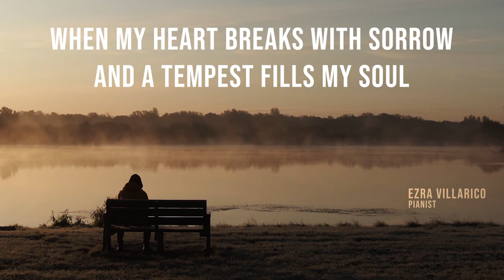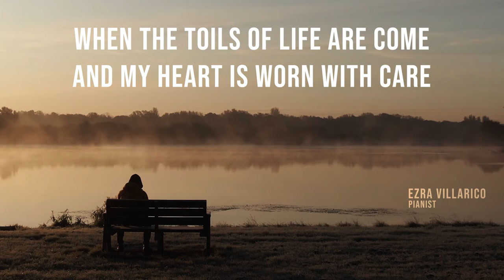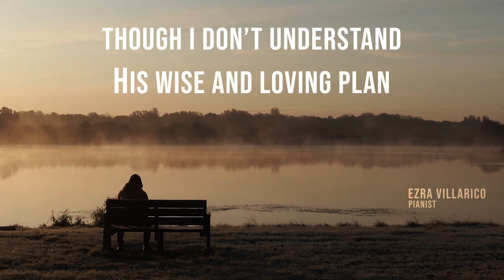HIS WAY IS PERFECT - Piano Instrumental Hymn | Betsy Kistler | The WILDS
Piano arrangement by: Ezra Villarico